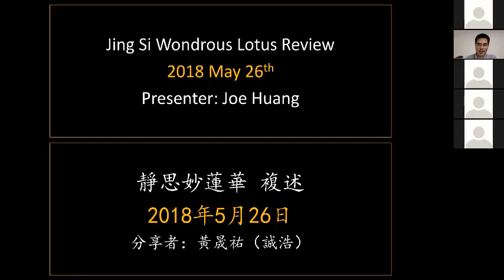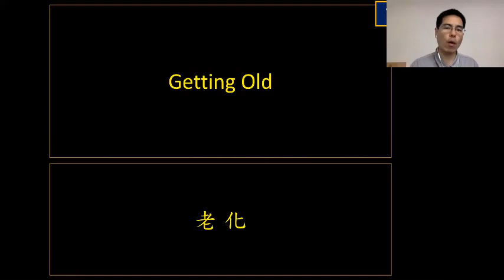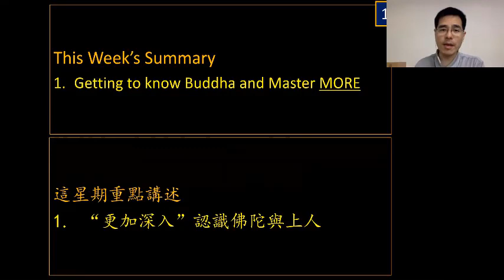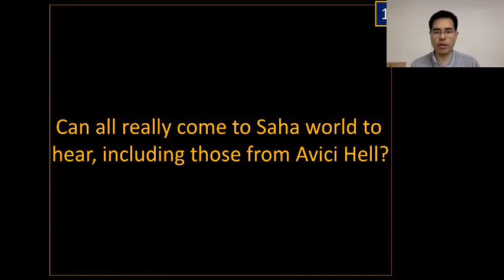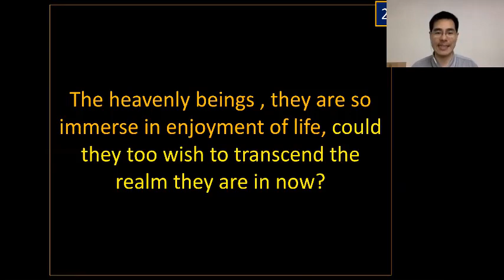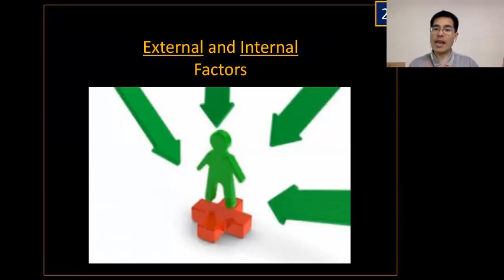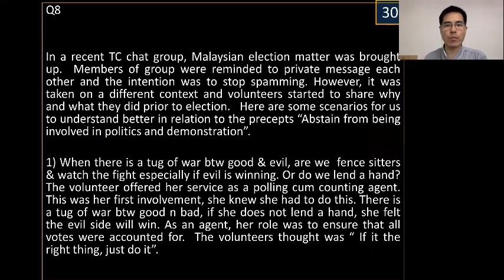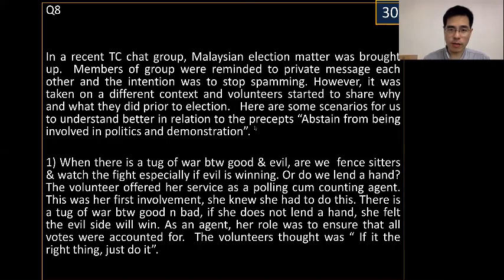2018.05.26 Jing Si Wondrous Lotus Sutra Review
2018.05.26 Jing Si Wondrous Lotus Sutra Review

This YouTube is recording of Weekly Lotus Sutra Review in English, made possible by Tzu Chi Hualien Team based on Master Cheng Yen Daily Morning Sermon on Lotus Sutra - Wisdom at Dawn.

It also consists of Inspiring Sharing from Tzu Chi volunteers from various countries around the globe.

If time permits, there will be questions and answers session, pertaining to spiritual practices and clarification on Buddha Dharma.

If you find this Video informative and inspiring, please share with your family and friends.

Our current world need dharma to transform and purify sentient beings, so that we have a peaceful and harmony world to live in.

With Gratitude.